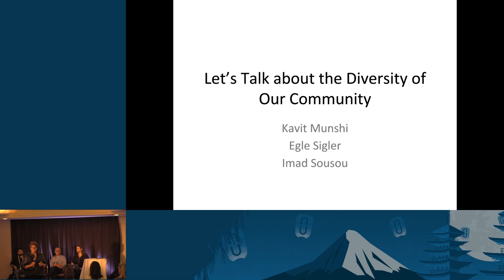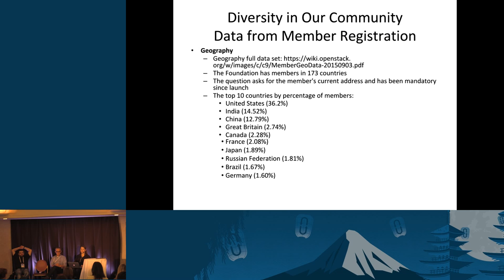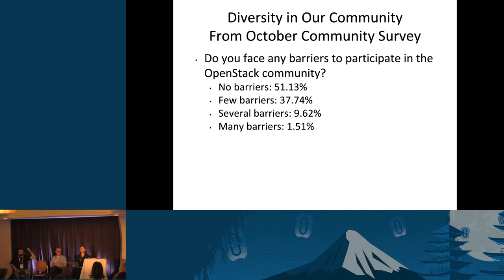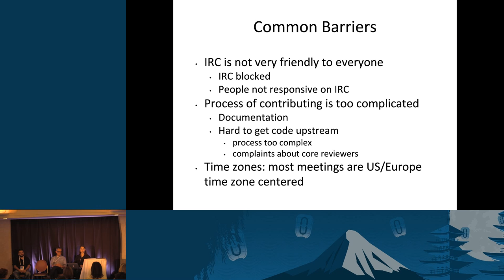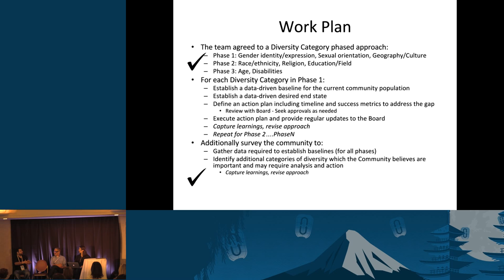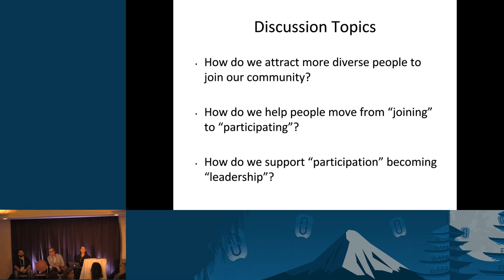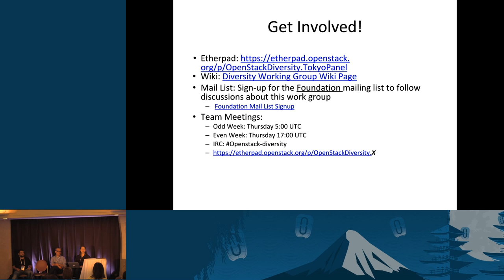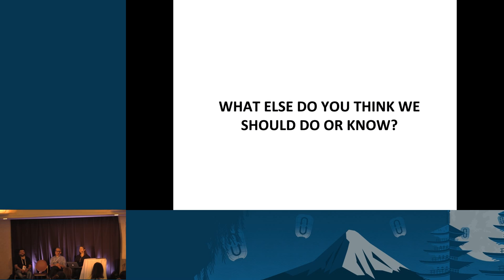Let's Talk About the Diversity of Our Community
In Vancouver the OpenStack Board chartered a work group to explore and foster a diverse OpenStack Community. The basis for this is the belief that enlisting the broadest set of viewpoints and experience will enable us to create the most innovative and impactful technologies in support of the OpenStack Mission.

A broad set of community members formed the Diversity Work Group that has worked over the Liberty cycle to form a framework for a diverse community through the creation of a Diversity Pol